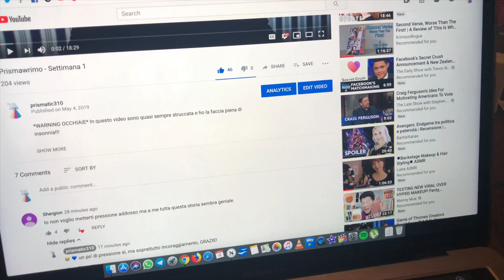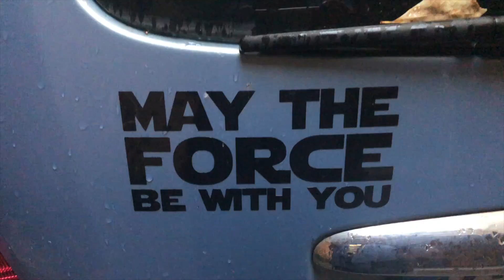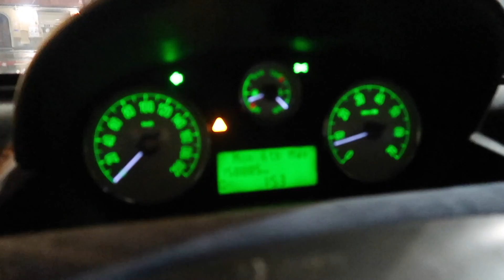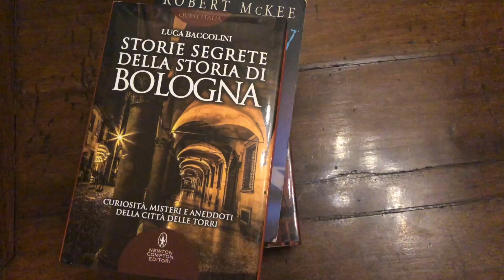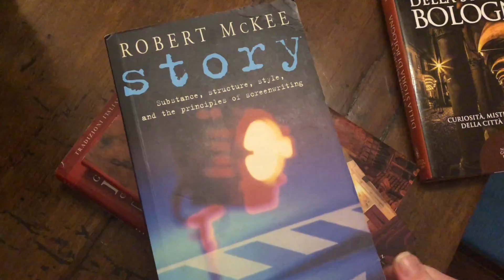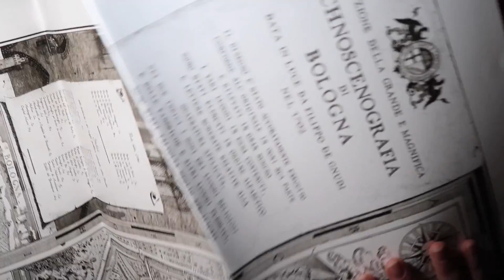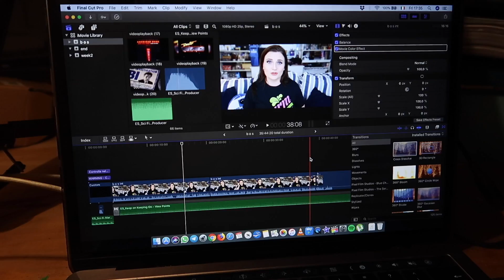Prismawrimo - Settimana 2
Piccoli piccoli passi avanti... Resto indietro sul primo conteggio di parole quotidiane, ma sto cercando di non farmi (ancora) prendere dal panico (non del tutto 😅). Se la prossima settimana dovessi riuscire a mantenere un 2k al giorno, chissà... potremmo farcela.
Se vuoi leggere quello che ho scritto per adesso (tenendo presente che si tratta di qualcosa di MOLTOMOLTOMOLTO acerbo, ti prego, siamo molto vulnerabili) mandami una mail a
così potrò condividere con te la cartella Google Drive!
Come sta andando il tuo Prismawrimo?
Spero che questo video non sia stato una noia micidiale, aspetto e conto sui tuoi consigli e suggerimenti 💙

Federica Frezza
c.p. 273
40124
Bologna Centro
BO